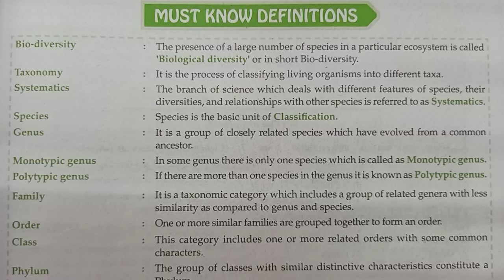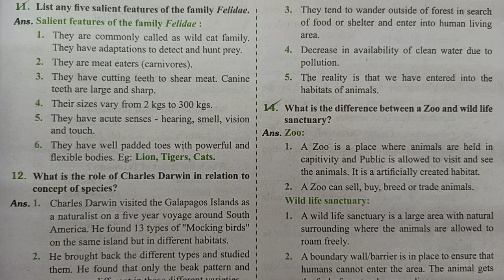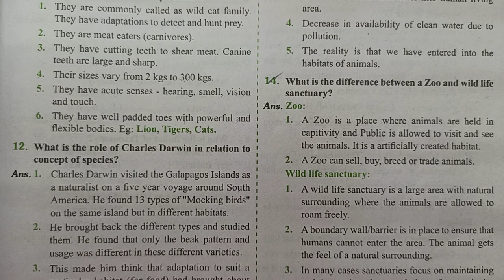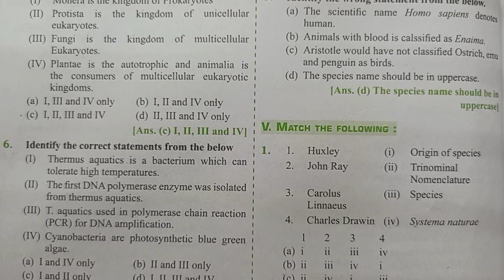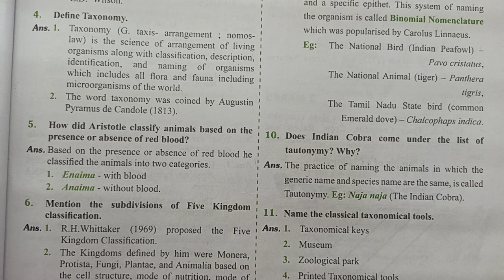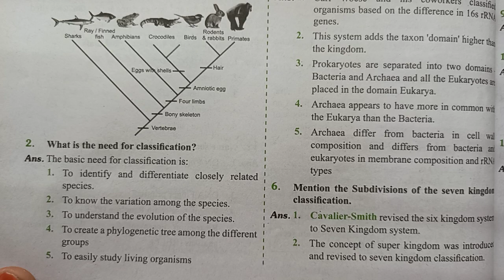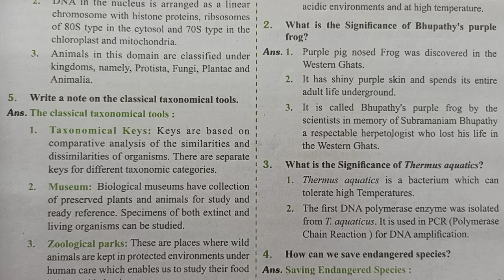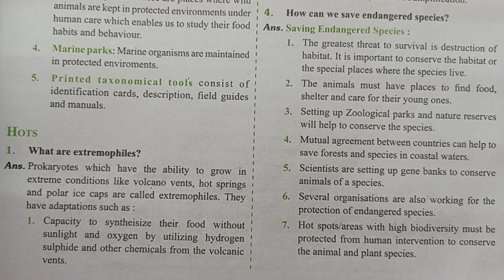Bio-Zoology and Zoology |11th standard guide Volume 1 | New syllabus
Hi students 🎈
 This channel and these smart videos are very useful for getting good marks Mathematics.
Example 1.2 full-

Example 1.3 full-

Example 1.4 full-

Example 1.5 full-